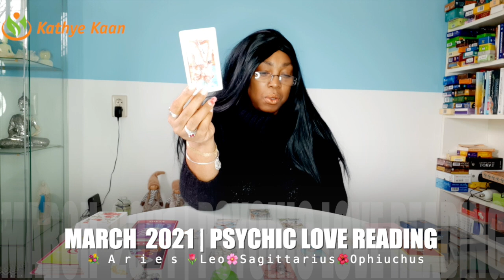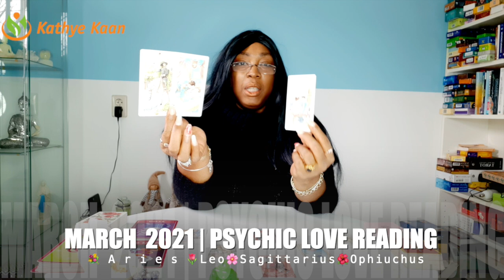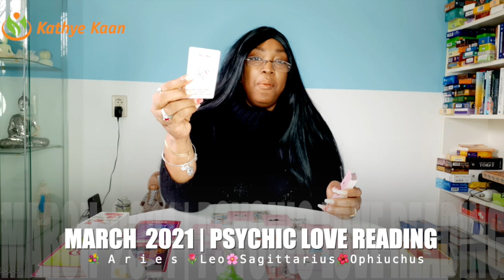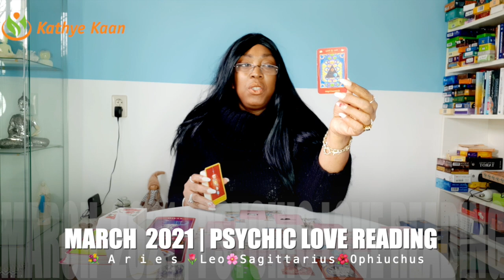MARCH 2021 TAROT LOVE READING 💖 💐ARIES 🌹LEO ☀️SAGITTARIUS 🌺 OPHIUCHUS 💝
MARCH 2021 EXTENDED LOVE PSYCHIC TAROT READING
Watch the EXTENDED  LOVE TAROT READING MARCH 2021
Watch the EXTENDED TAROT LOVE READING MARCH 2021 ARIES LEO SAGITTARIUS OPHIUCHUS FIRE ZODIAC SIGN  Thank you for returning and enjoy your full extended READING by JOINING THE CHANNEL.

Kathye